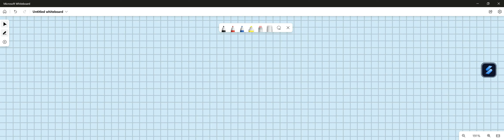If an individual has the genotype Dd, what alleles can it pass on to its offspring? A. Only d B. Ne…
If an individual has the genotype Dd, what alleles can it pass on to its offspring? A. Only d B. Neither D nor d C. Either D or d D. Only D